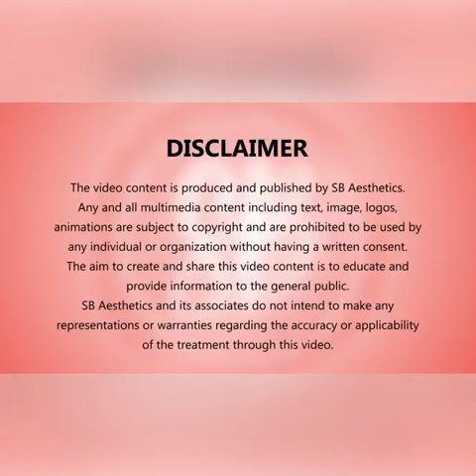Breast Implants Before and After | Breast Augmentation with Implants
Target area: Breasts
Treatment💉: Breast augmentation with implants
Pain🤕: Mild to moderate
Recovery📆: 3-4 days
Results👍🏼: Immediate
⏳Lasts for: Implants need to be changed after 10-12 years
Cost💰: 1.2 lakh INR onwards or USD 1675 onwards

Many women have naturally small breasts in comparison to overall body shape. While others may lose breast volume due to aging, weight loss, breastfeeding and pregnancy.

Be it any reason, breast augmentation surgery can be performed to improve and restore the size of the breasts. It can be performed by either using breast implants or via fat transfer. A suitable method is chosen mutually by the surgeon and the patient. Irrespective of the technique being used the results of breast augmentation are quite satisfactory, as you can see in this video. This breast augmentation was done by using silicone implants.

𝐀𝐛𝐨𝐮𝐭 𝐃𝐫. 𝐒𝐡𝐢𝐥𝐩𝐢 𝐁𝐡𝐚𝐝𝐚𝐧𝐢
(Best Cosmetic Surgeon in Gurgaon)
Dr. Shilpi is a reputed expert in Plastic Surgery with a specialization in aesthetic/ cosmetic surgery of the face and body. She is known as one of the best Plastic Surgeons in Gurgaon.

Over the years she has performed numerous successful liposuctions, breast reshaping surgeries, full body contouring, mommy makeovers, tummy tuck surgery, rhinoplasty, facelift (surgical & non-surgical) and scar revisions.

She has a special inclination towards cosmetic procedures and specializes in hair transplant, face rejuvenation, fillers, facial peels, and mesotherapy. Thus, making her renowned as the Best Cosmetic Surgeon in Gurugram.

यह जानकारी सामान्य जागरूकता के लिए साझा की जा रही है और इसे पेशेवर सर्जन की सलाह का विकल्प नहीं माना जा सकता है। एस.बी. एस्थेटिक्स और इसके सहयोगी इस जानकारी का उपयोग करने के परिणामस्वरूप किसी भी व्यक्ति को क्षति, दावे या कार्रवाई के कारणों के लिए उत्तरदायी नहीं होंगे।